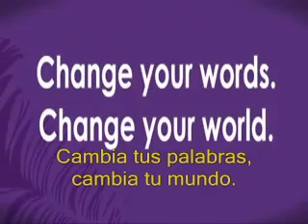El poder de las palabras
una palabra lo cambia todo